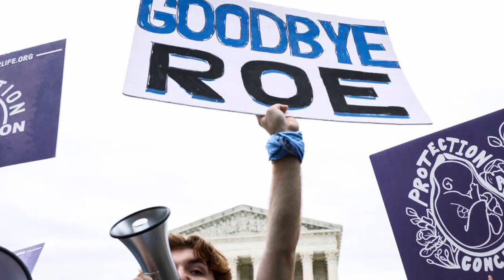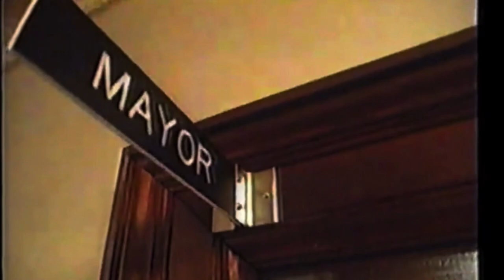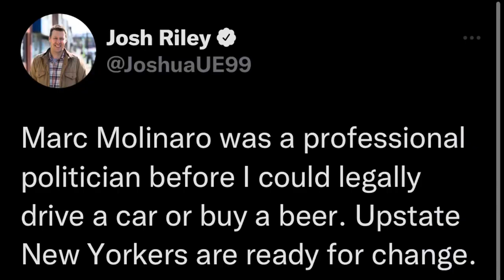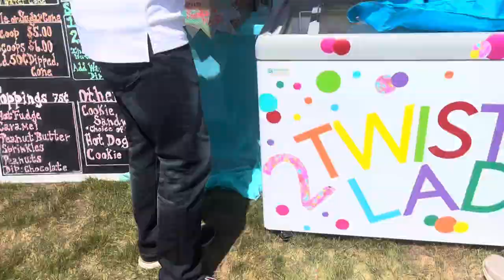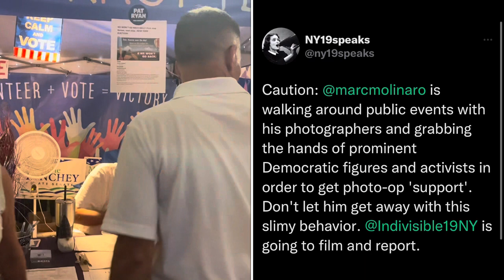Marc Molinaro on Abortion, the Economy, and Why He’s Running for Congress in NY-19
Luke spent 12 hours with Dutchess County Executive Marc Molinaro (R) on the campaign trail in the most closely watched race in the country ahead of the 2022 midterm elections!

Molinaro discusses calls for a nationwide abortion ban following the overturning of Roe v. Wade, the rising price of gas under President Joe Biden, and his opponent, Ulster County Executive, Pat Ryan. (D) Plus, Luke explains why this election is happening and how it all relates back to Fmr. Governor Andrew Cuomo.

Chapters:
A high stakes race 00:00
Career politician? 03:01
Molinaro on abortion 08:19
Special election confusion 13:52
Traveling across NY-19 15:37
Marc talks Trump, 2020, and the 1/6 attack 22:06
Fighting for people with disabilities 24:00
Finishing at the fair 27:26

Twitter & Instagram: @lukeradel